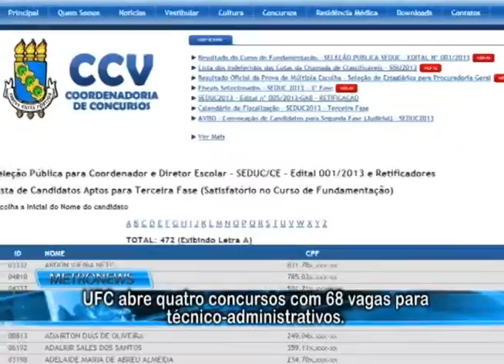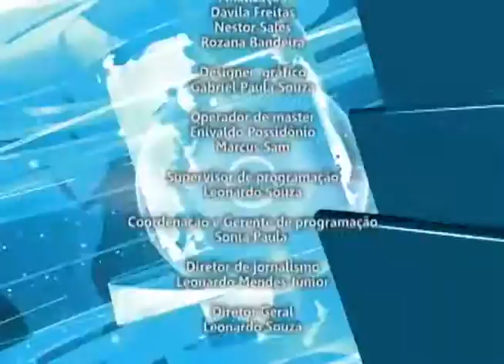Metronews 119 dia 05 10 15